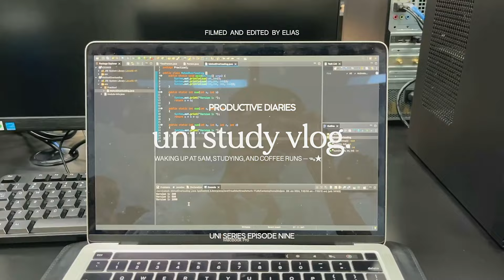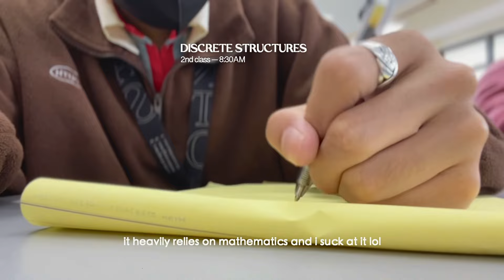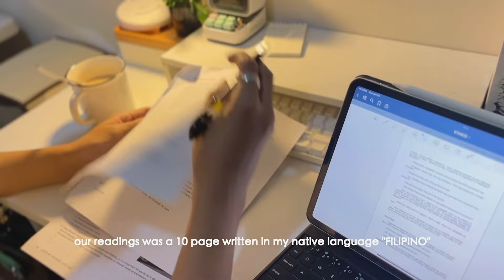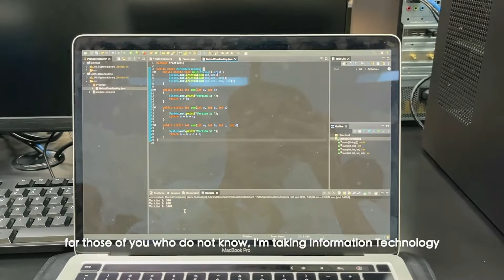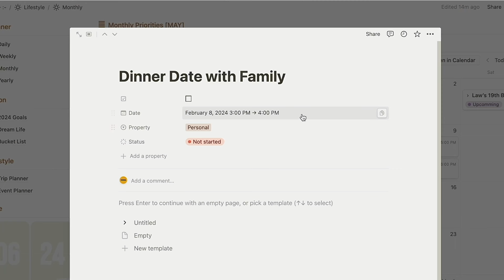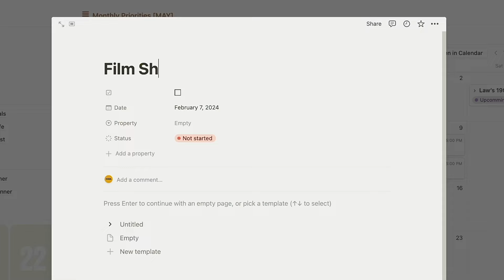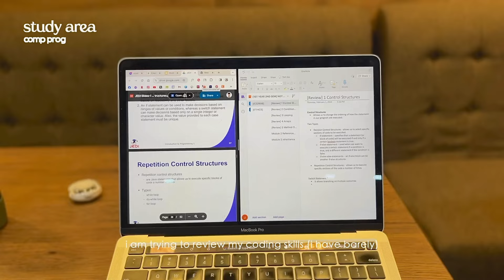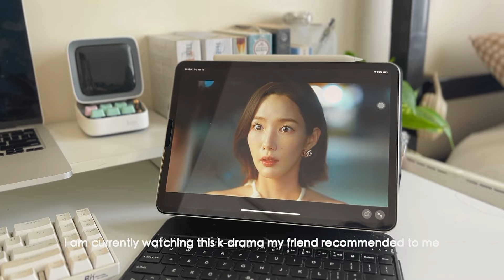waking up at 5AM — productive uni vlog, start of a new semester, and coffee runs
[open me ✉️]

↳ student notion planner

☁️ about me
↳ philippines
↳ 2004
↳ infj

☁️ time stamps
0:00 intro
0:19 vlog
5:07 notion calendar
7:15 vlog
10:16 outro